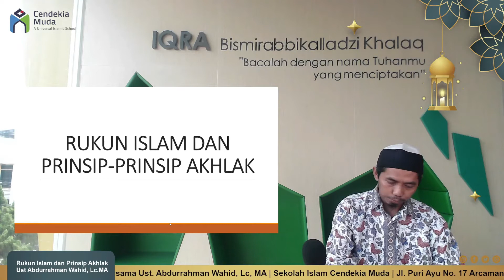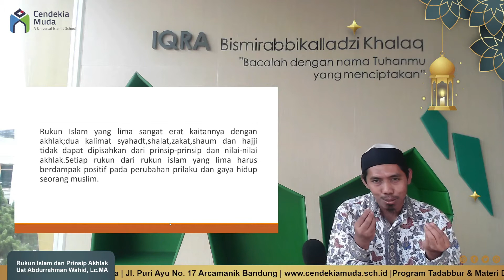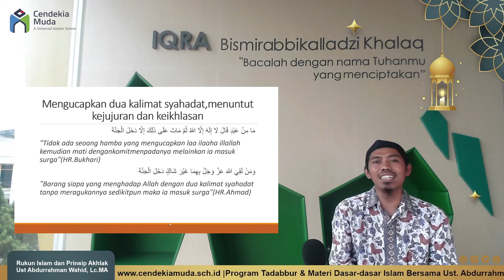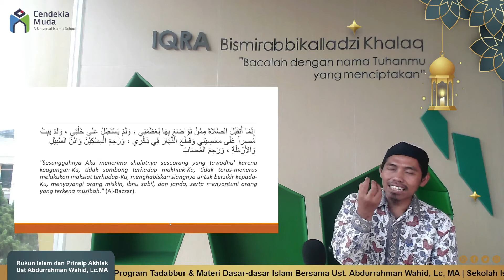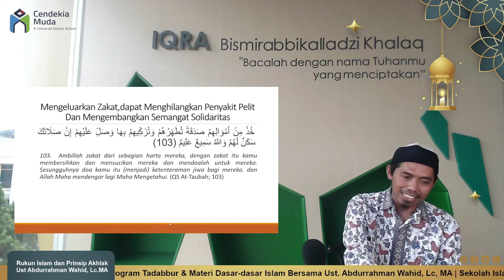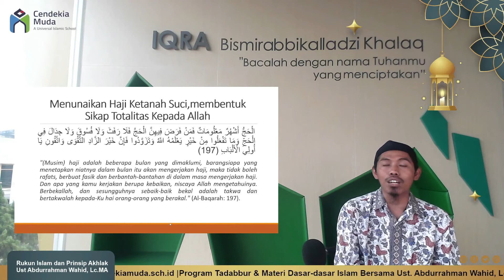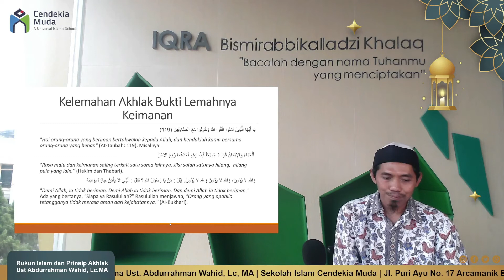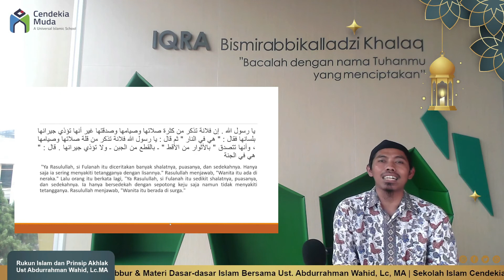Materi 11 : Rukun Islam dan Prinsip Akhlak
Materi Dasar -  Dasar Islam bersama Ustadz Abdurahmah Wahid L.C.,M.A untuk guru - guru Sekolah Islam Cendekia Muda Bandung